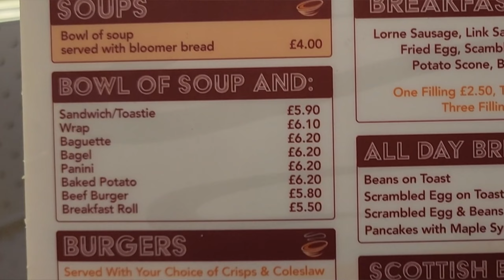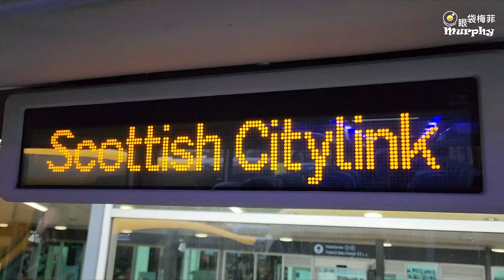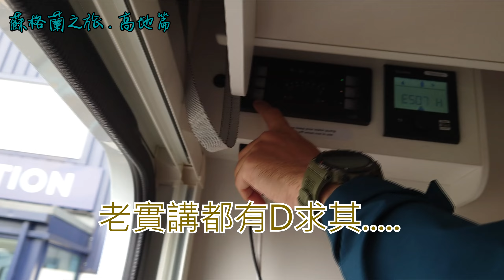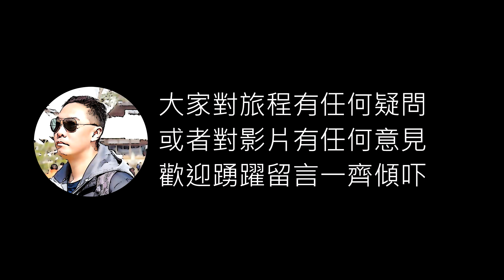[高地自駕遊#1] [蘇格蘭之旅三部曲] [第一次揸Motorhome I 終於到Highland啦!!] @EyeBagsMurphy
大家好，小弟又同大家分享旅遊體驗同資訊。今次係同大家去到蘇格蘭，走入蘇格蘭兩大主要城市格拉斯哥同愛丁堡，仲會同大家重點遊歷蘇格蘭高地風光人情。希望藉呢16日嘅旅程可以帶多D旅行資訊同行程參考比大家。

多謝大家一直以來對我既支持!

本集資訊 :

Address : 2 Drovers Rd, East Mains Industrial Estate, Broxburn EH52 5ND

巴士購票網站
[Megabus UK]

其他有用資訊
下面係一條可以睇哂火車、巴士、機票嘅網站

聯絡資訊 :
Facebook : 眼袋攝影 . 旅遊攝影資訊平台 . Eye Bags Photography